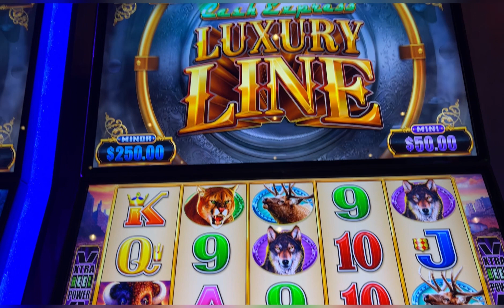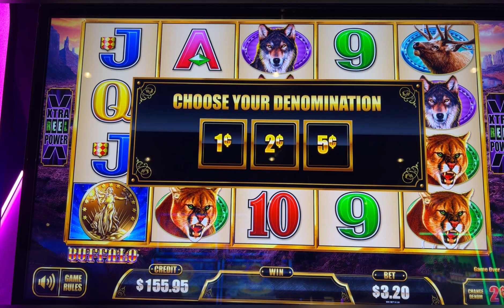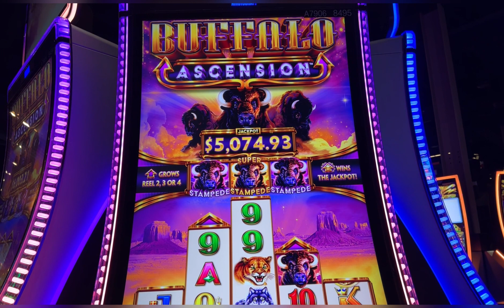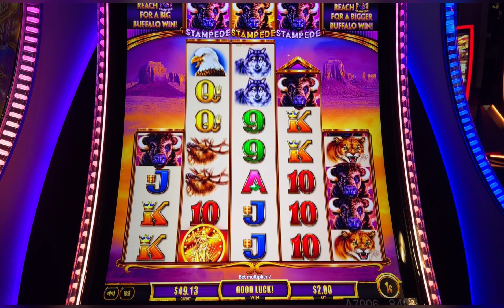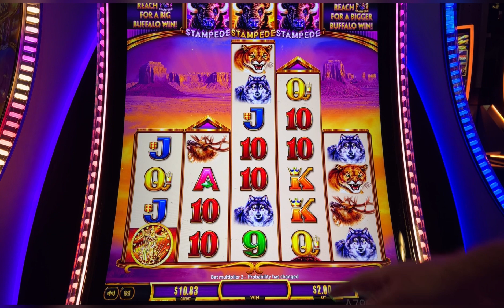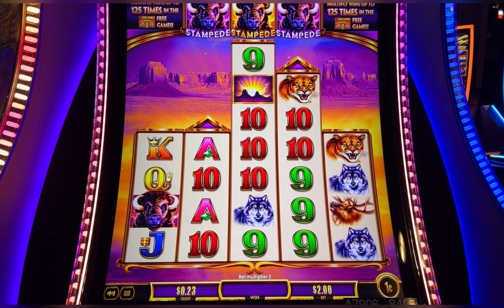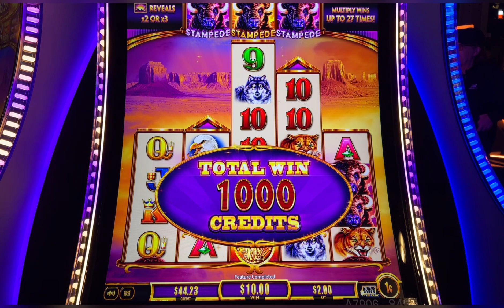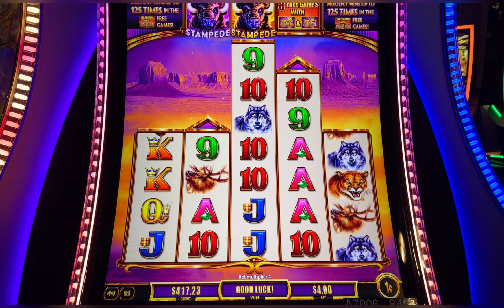Amazing win on shaky shaky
Luxury Line Cash Express Buffalo, Buffalo Ascension